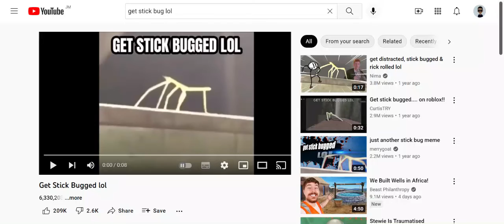Amiira and Novadrome become friends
Novadrome and Amiira actually put their hatred aside and become friends from today onwards and one more thing

SIKE! You really thought I was gonna make them become friends. Hell no! That psychotic piece of dog s**t does not deserve it lol! You just got pranked